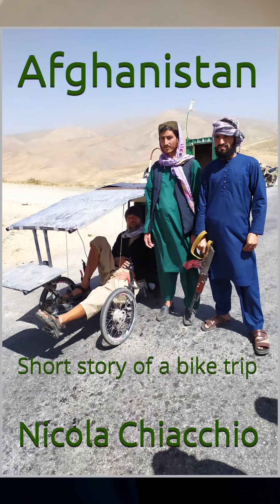Recumbent Trike Cycling Bulgaria 2022 Video 5 българия болгария بلغاريا bulgaristan 保加利亚 बुल्गारिया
Bulgaria 2022 from 05/10/2022 to 11/10/2022  7 days, 420 km
Total Trip From 02/09/2022 to 26/12/2023 480 days, 29,350 km.